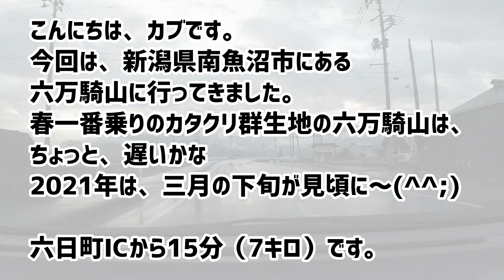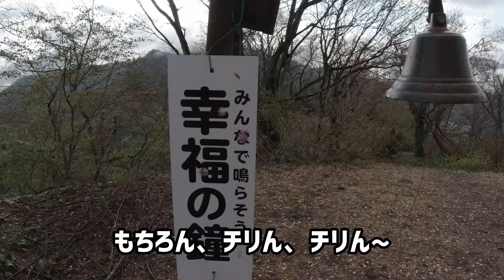【六万騎山登山】（ろくまんきやま） 新潟県南魚沼市 ハイキング カタクリ イカリソウ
こんにちは、カブです。
今回は、新潟県南魚沼市にある六万騎山に行ってきました。
春一番乗りのカタクリ群生地の六万騎山は、ちょっと、遅いかな
2021年は、三月の下旬が見頃に～(^^;)

六日町ICから15分（7キロ）

標高３２１ｍの山城の城郭を残す城跡

出会ったお花です。
カタクリ
イワウチワ
イカリソウ
ショウジョウバカマ
ナガハシスミレ
タムシバ
ミチノクエンゴサク

カブのトコトコにお越しいただきありがとうございます(^_^)/
次回は、坂戸山です。
 まだまだ、勉強中です。よろしくお願いいたします。　　 By　カブ